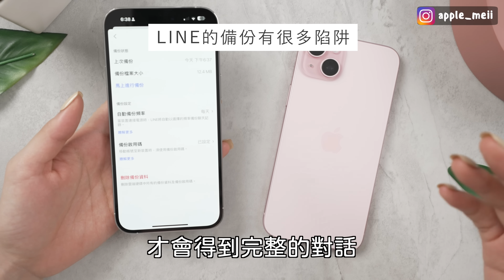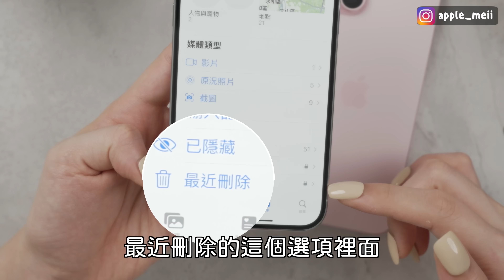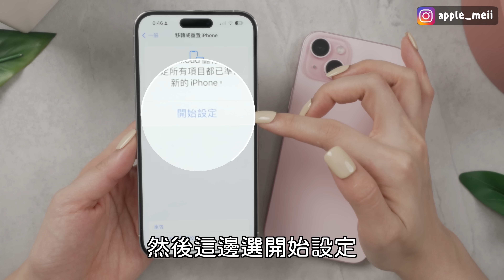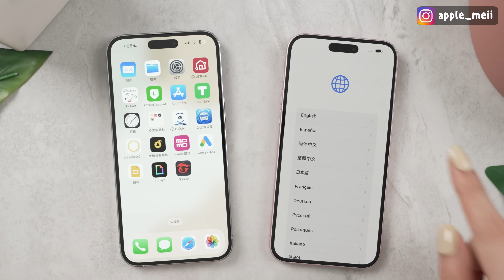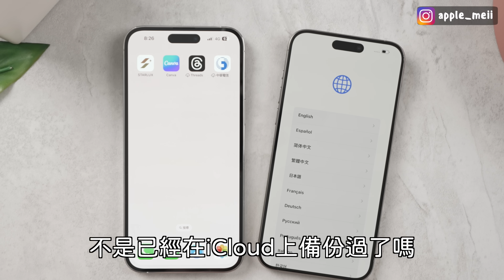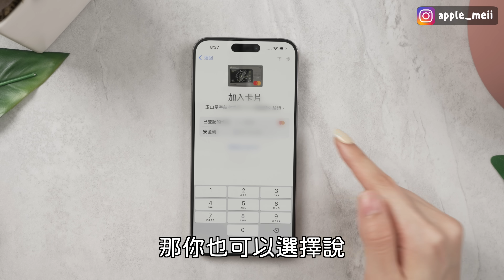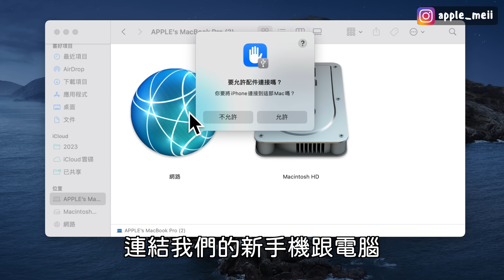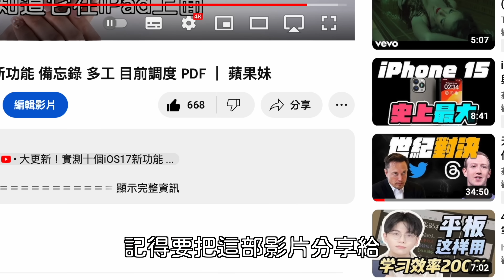換機前必看！超簡單新舊iPhone資料轉移備份教學 LINE對話 超快速 iPhone15 iOS17 2023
iPhone15換機前必看！ LINE聊天記錄備份，超簡單新舊iPhone資料轉移備份教學 超快速